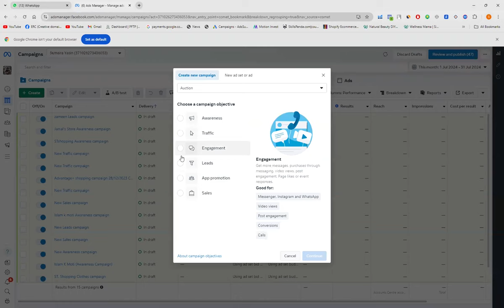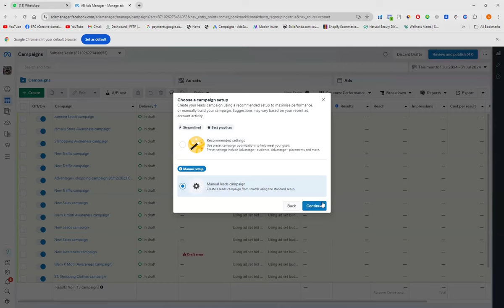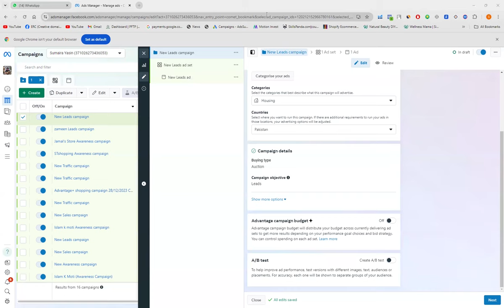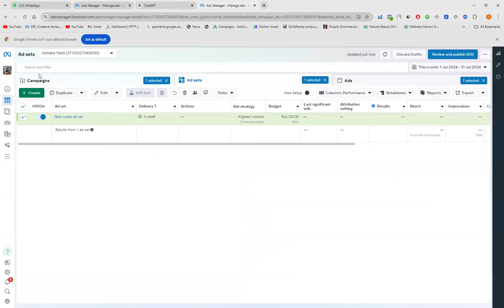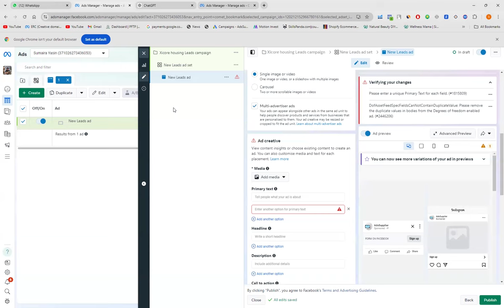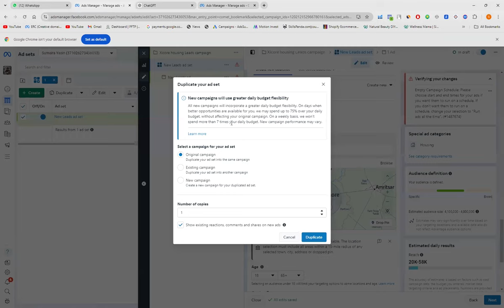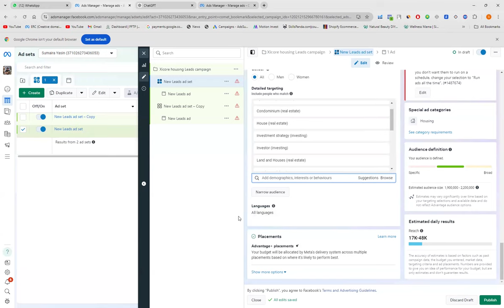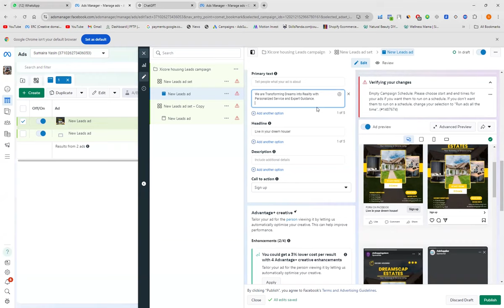Digital Marketing || Class 13 || Fukatsoft